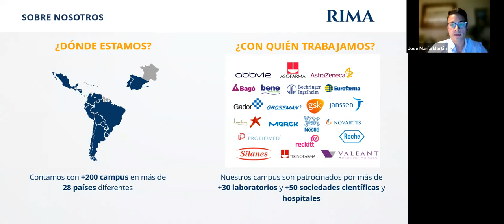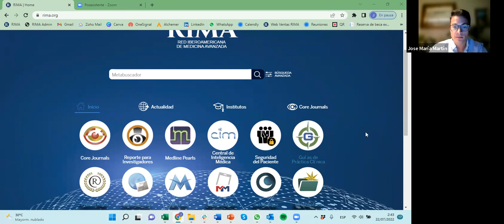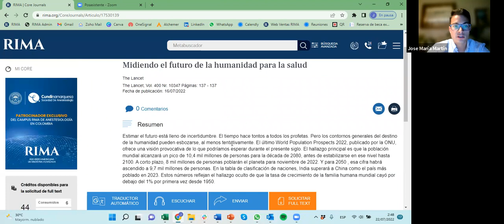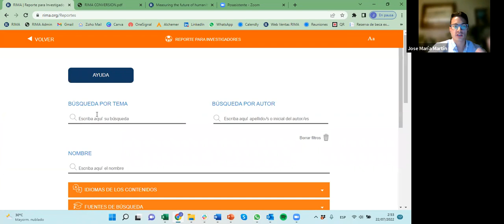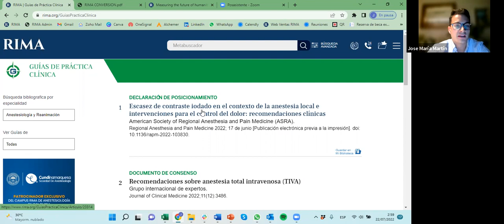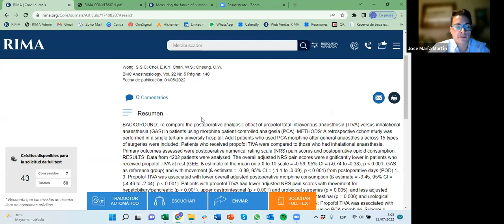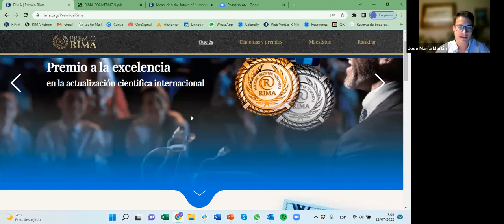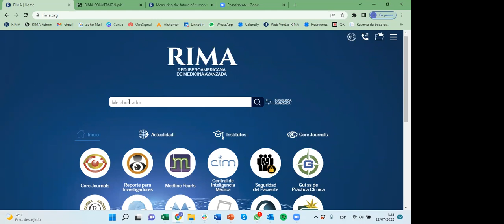Capacitación RIMA - Sociedad Cundinamarquesa de Anestesiología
¿Eres asociado activo de número de la Cundinamarquesa?
Conoce los beneficios exclusivos de educación médica continua - RIMA por ser parte de la cundinamarquesa.